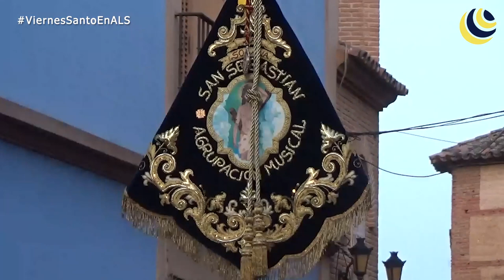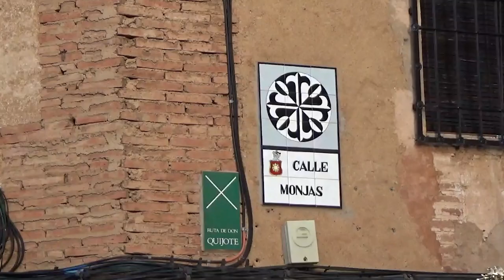La Galana TV | VIERNES SANTO en LA SOLANA 1 (2022)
- ETIQUETA